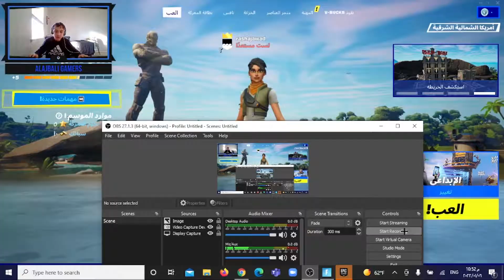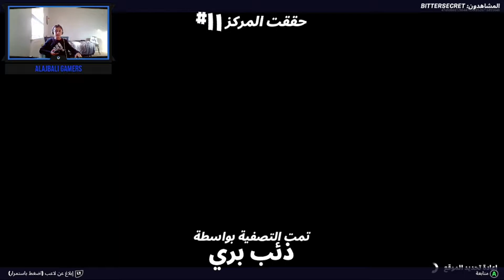FORTNITE| My first game ever